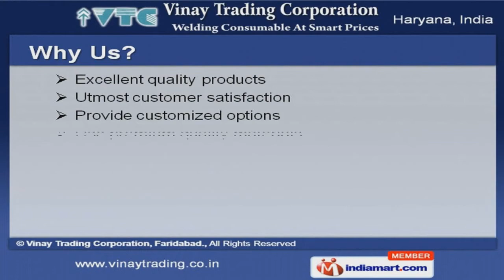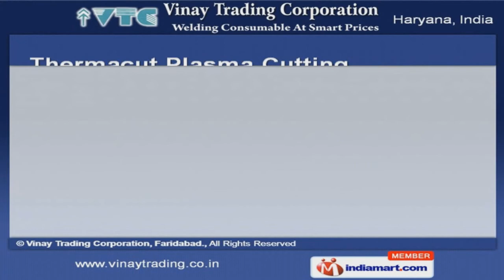Welding Equipments & Accessories by Vinay Trading Corporation, Faridabad, Faridabad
Welcome to Vinay Trading Corporation, Exporter & Supplier of Welding Equipments & Accessories. The company was established in the year 1976, at Faridabad. We are an Authorized stockiest of L&T Ltd., BOC India Ltd. & Messer and we Cater to Indian Subcontinent, Middle East & other countries. Jindal Saw Ltd. & Escorts RED Ltd. are some of our prestigious clients and we are backed by Excellent quality & competitive prices. We offer a splendid range of Industrial Welding Helmets, Plasma Cutting Torch & Robotic Products. Our Industrial Welding Helmets, Welding Consumables & Accessories are widely acclaimed in the market. Plasma Cutting Torch & MIG-MAG Torch Products offered by us are extremely reliable. We offer Welding Goggles, Gas Inverter & Fume Extractors that are outstanding in performance. Our Robotic, Gouging & Anti Spatter Products are cost effective. We also provide Thermacut Plasma Cutting Consumables, EWAC Alloy & Messer Products that are a class apart.